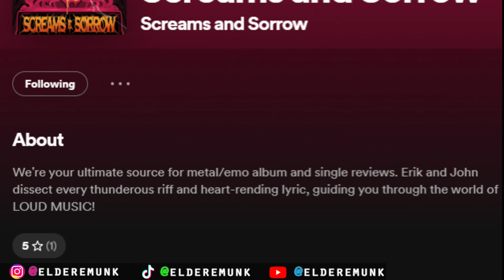Elder Emo Reacts to 7 Year War - Fallen Angel | ELDER EMUNK REACTION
Don't miss out on this up and coming metal band from the UK!

Also, Keep an eye out for our weekly release of our NEW PODCAST 'Screams and Sorrow Podcast' availale now!

- - Time Stamps - -
00:00 - Elder Emunk Intro
00:22 - Fallen Angel Reaction
04:41 - Final Thoughts

💚Xbox ►► brudanos
💙PSN ►► brudanos

You can also keep up with my game reviews, lists and backlog progress